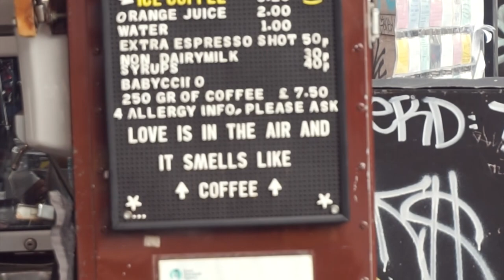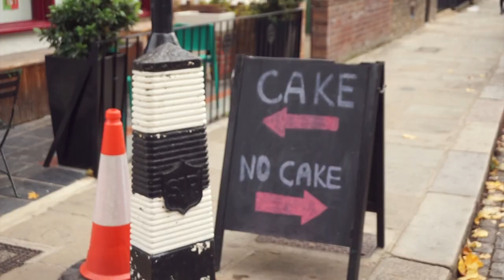hunting for plants & dancing with my girls 🌿 | Vlog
Hello hello, welcome back to another vlog. This one is a bit of a random mix of footage, with me looking for plants to decorate my room, spending time with friends and then going back into another lockdown in London.

I've also been spending some time thinking about how I can make my vlogs better. I crave to spend more time on them but it sure isn't easy finding time when you're working full time as well. But it's been nice reflecting and trying to get my creativity flowing. If you have suggestions and thoughts on this, do let me know :) I would love to hear what you get out of the vlogs so that I can be mindful of that when I'm creating.

As we move further into Advent season, I hope you're all getting some time to slow down and foster positive thoughts despite the crazy year we've gone through. May this last month of the year treat you well 💖

I am working on my next vlog already! So I'll see you all very soon ☺️

Hugs,
Bluinse